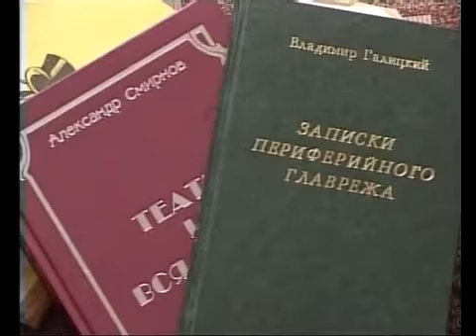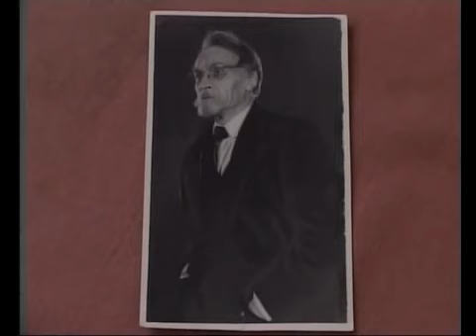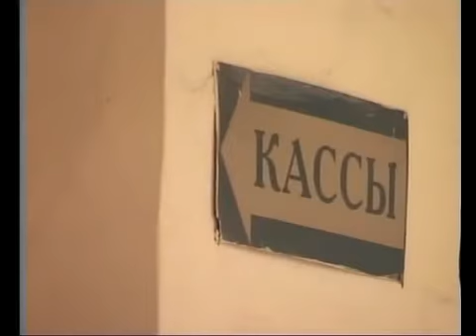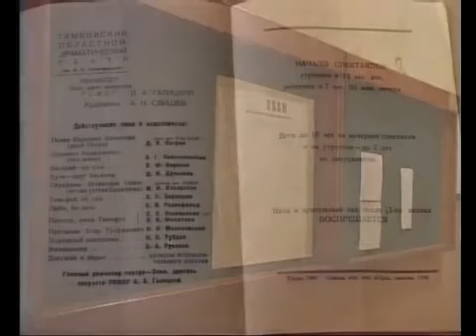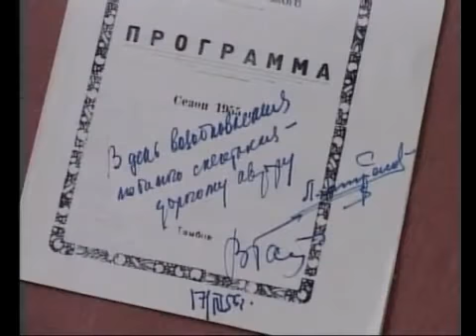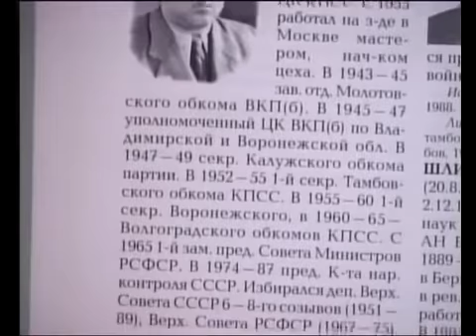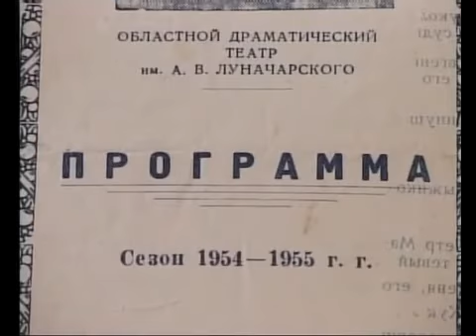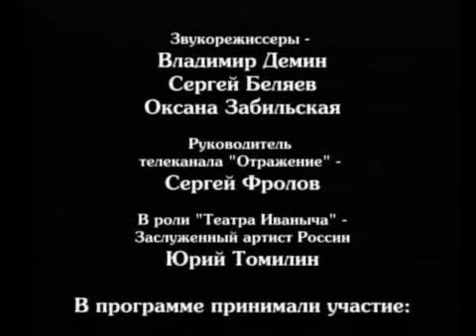Театр Иваныч Тамбовский Драматический театр В А Галицкого